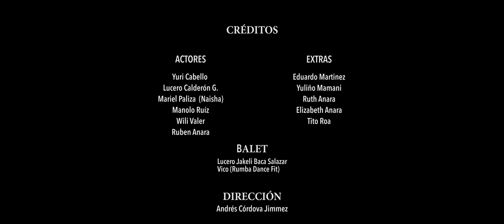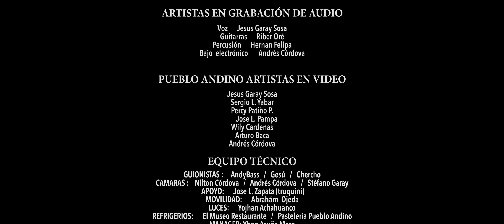Te Olvidare (Bolero) Pueblo Andino 2020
Te Olvidare (Bolero) Autor compositor Jesús Garay Sosa, Pueblo Andino 2020 Facebook.com/PuebloAndinoOficial/

TE OLVIDARE
Te olvidare así como te he querido
Te olvidare así como te he amado

Ya verás no serás parte de mi
Y mi corazón por ti no sufra más

Si algún día nos volvemos a encontrar
Me veras la alegría que vive en mi

Al igual como yo te ame
Así de igual yo te olvidare